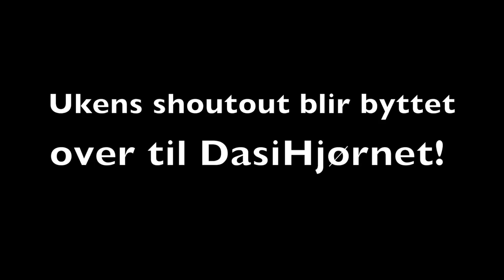DasiHjørnet?! | Dasinytt | episode 45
Det kommer snart en ny serie som heter DasiHjørnet! :D

           Adresse ▶️
     Kjellestadbakken 51
         3960 Stathelle

✔️Disse sangene blir brukt

▶ Vi Bruker et "Canon legria mini" kamera til Facecam og Vlogs! ◄